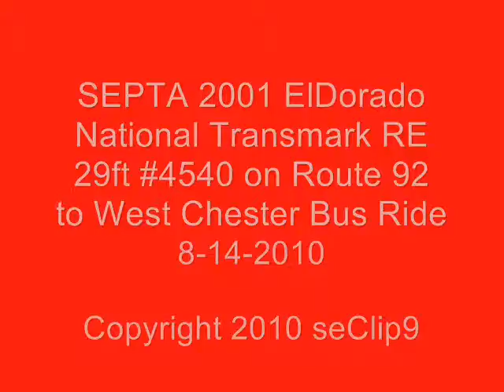SEPTA 2001 Eldorado Transmark RE 29 ft #4540 on Route 92 to West Chester Bus Ride Part 1 8-14-2010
Aboard the little bus as I was taking a ride  to West Chester. Originally, I planned to take Krapf's Transit to West Chester in hopes of finding a 50% of riding a VanHool A300L  on a 10:40 A.M. departure from Exton Square Mall, but it was not in operation today and as a result, an MCI took its place for that day. At first when it pulled in the bus stop, I though it was dropping off visitors and tourist, but I didn't know it was running on transit service. And so, I missed that bus.

Power by Cummins ISB with Allison B300 Transmission